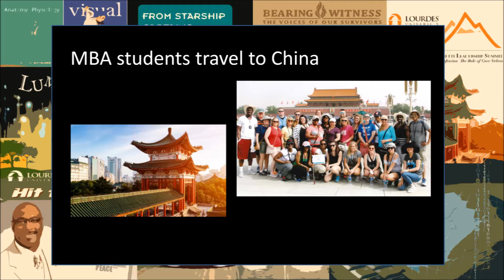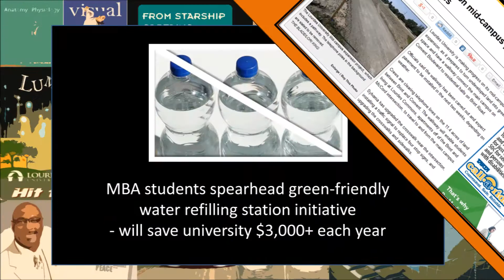Lourdes University News (spring - fall 2014)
Lourdes University news as promoted by University Relations spring through fall semester 2014